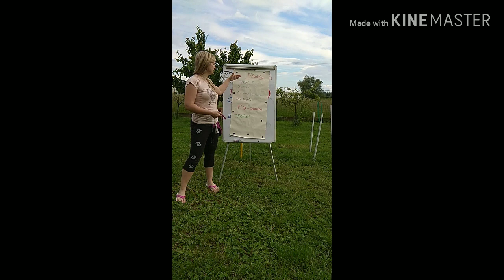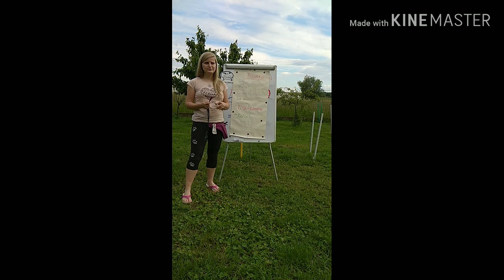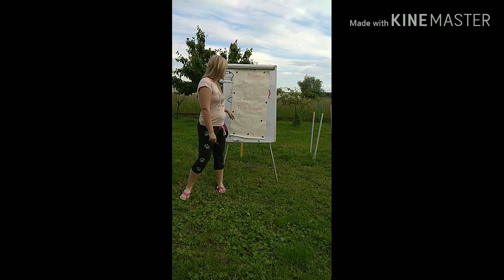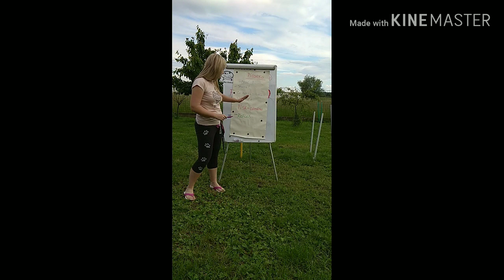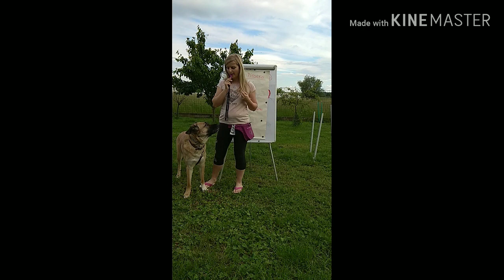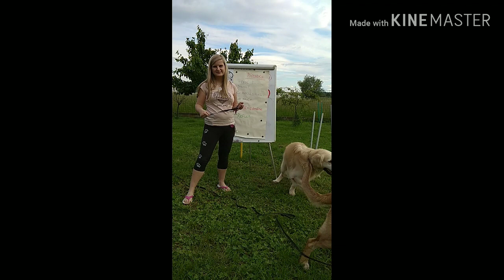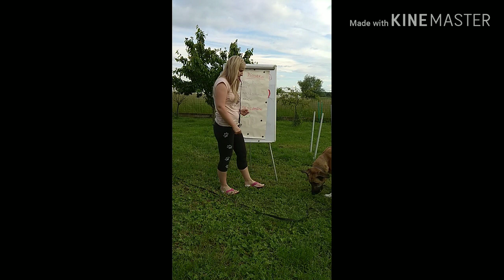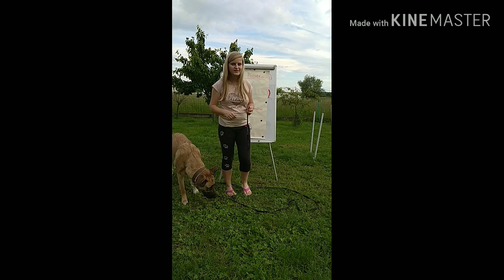Přivolání na píšťalku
Ahoj,

Jedno archivní video,  jak naučit psa na píšťalku.  Tentokrát s Badym a Bobinou.

Mějte se rádi a bavte se svým psem :-).